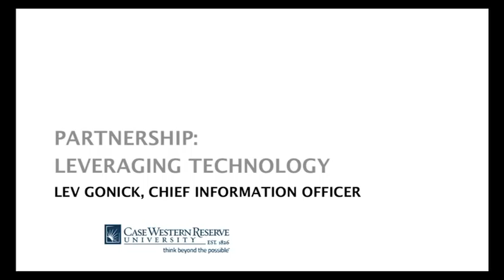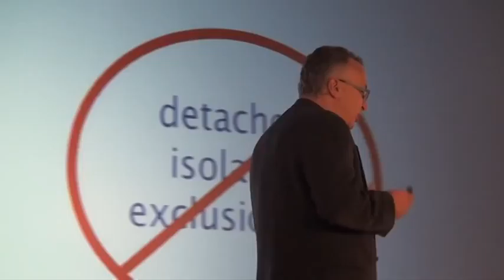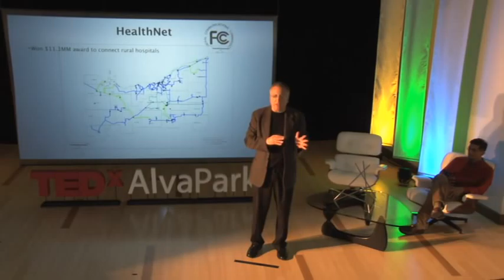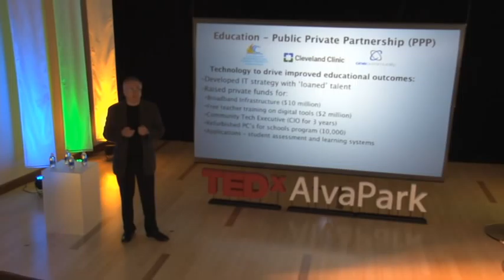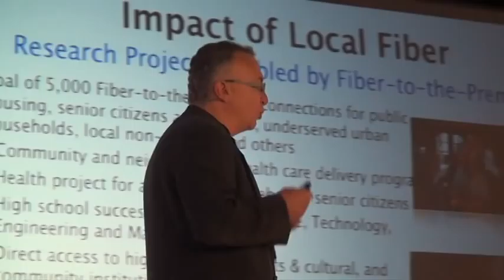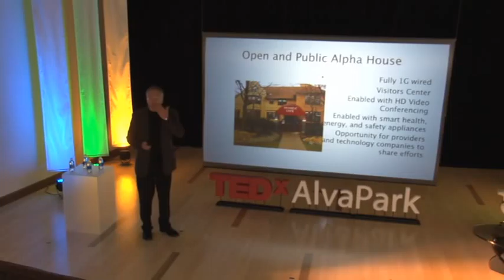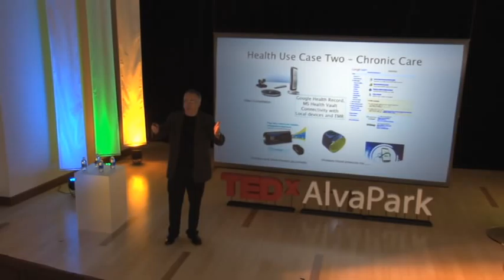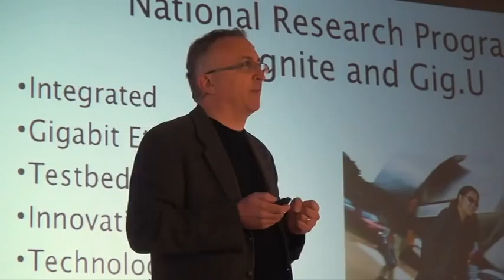TEDx Alva Park LEV GONICK / Connected Communities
Educator, Technologist
In 2011 Government Technology awarded Lev Gonick one of their "Top 25 Doers, Dreamers & Drivers in Public-Sector Innovation." He is vice president for information technology services and chief information officer at Case Western Reserve University in Cleveland, Ohio. He is also the founder and now Board Chair Emeritus of OneCleveland now known as OneCommunity.